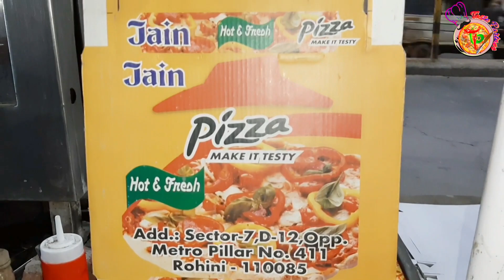Jain Pizza| माल ज़्यादा दाम आधा| Taste Challenge-पसंद न आने पर पैसा वापिस| Street Pizza| Geeta Colony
Channel Host: Saurabh Taneja (Tanzy)

Camera Person: Tushar Nanda
Nanda's Productions

Address: Near Ramleela Ground, Geeta Colony, Pin- 110031

About Channel:
Hello Guys… I am Saurabh Taneja, your Taste Partner. I am food lover and I love cooking. Taste partner is about Food Reviews and cooking. Keep supporting us and we will keep bringing you awesome content.

 Thanks & Regards:
Saurabh Taneja (Tanzy)  (Founder Taste Partner)